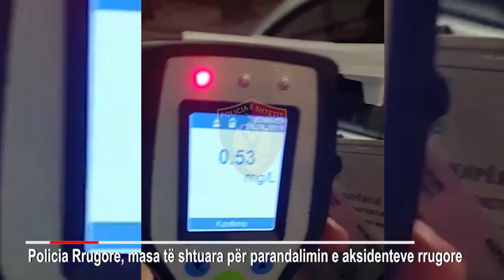Ora News - Policia rrugore në aksion, pezullon 320 patenta, hetim për 67 shoferë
Policia Rrugore, gjatë javës, ka proceduar penalisht 67 drejtues mjetesh për drejtim mjeti në mënyrë të parregullt dhe shkelje të rregullave të qarkullimit rrugor, 45 prej te cileve në Tiranë.

Policia u fokusua në rrugët dhe zonat problematike ku konstatohet tejkalim i normave të shpejtësisë, zhurma shqetësuese nga mënyra e drejtimit të mjetit, drejtimi i mjeteve pas përdorimit të alkoolit dhe shkelje të tjera që janë burim për aksidente rrugore me pasoja për jetën dhe shëndetin e përdoruesve të rrugës.

"Në funksion të kontrolleve parandaluese, janë evidentuar dhe janë kapur në kushtet e flagrancës 67 drejtues mjetesh, nga të cilët 19 për drejtim mjeti në gjendje të dehur, 31 të pa pajisur me leje drejtimi, 16 për shkelje të rregullave të qarkullimit rrugor dhe 1 drejtues mjeti për largim nga vendi i vuajtjes së dënimit", thotë policia.

Po ashtu janë pezulluar 320 leje drejtimi, nga të cilat 198 për shpejtësi mbi normat e lejuara, 69 për drejtim mjeti nën efektin e alkoolit dhe 53 për shkelje të tjera të rregullave të qarkullimit rrugor. Janë proceduar administrativisht 22 drejtues mjetesh për mosrregullim shpejtësie në qendrat e banuara dhe gara në shpejtësi.

Gjatë patrullimeve dhe veprimeve policore të kombinuara janë kontrolluar fizikisht për sende të paligjshme 234 automjete të ndryshme dhe 295 persona.